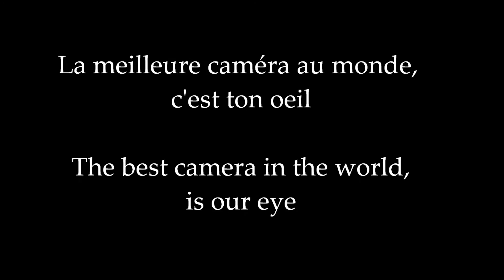Channel Trailer -my GoPro life-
Ma nouvelle bande annonce, j'espère qu'elle vous plaira =)
My new trailer, I hope you enjoy it =)

SONG: Bleeding out IMAGINE DRAGONS